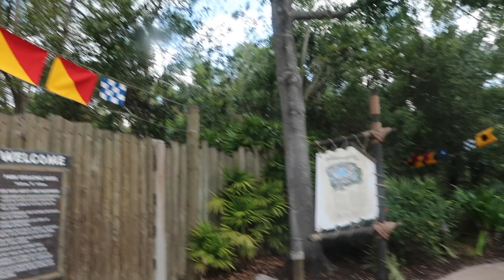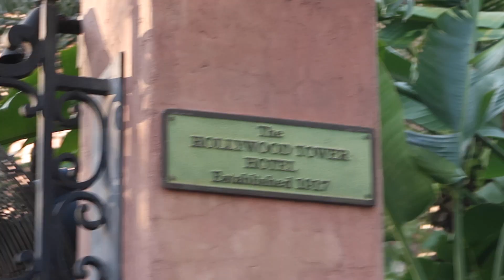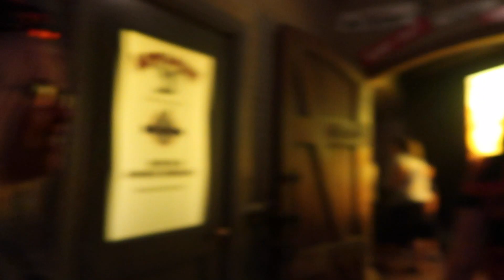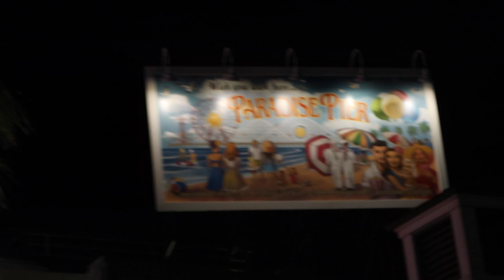Walt Disney World Vlog | Day 9 | Typhoon Lagoon & Fantasmic | Whale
I spent the morning in Typhoon Lagoon before enjoying our evening in Hollywood Studios to enjoy Fantasmic. Top tip, go to starbucks before you get your seats for Fantasmic so you can enjoy a carrot cake cookie!!!